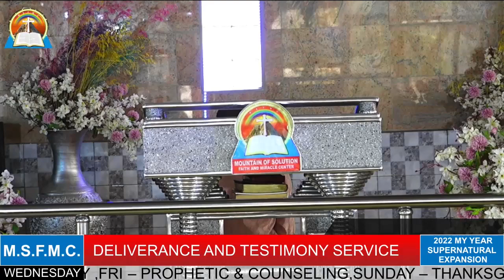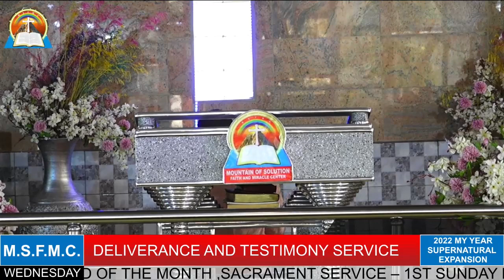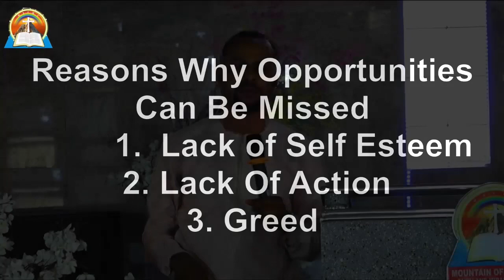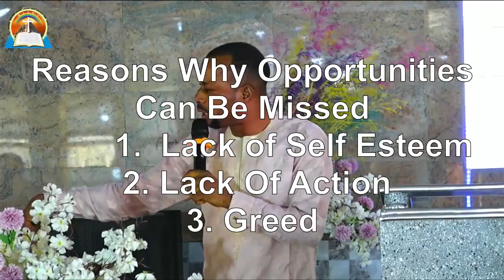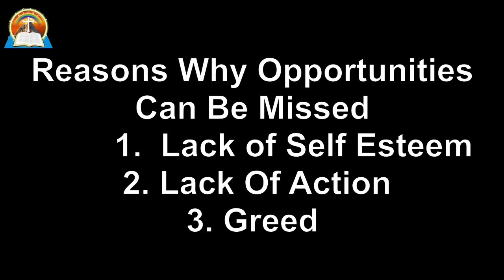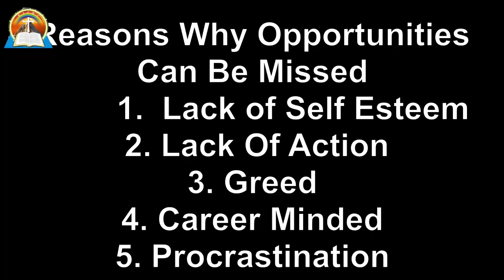PROPHET ADENUGA TWIN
OPPORTUNITIES FOR SUPERNATURAL EXPANSION PART 2